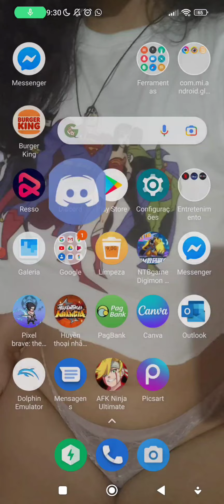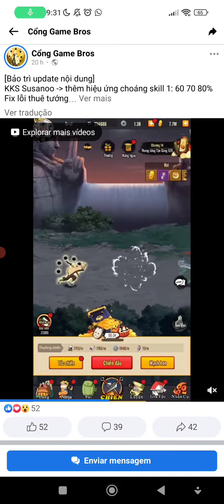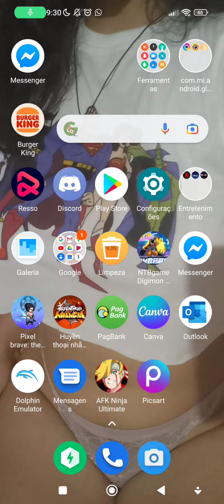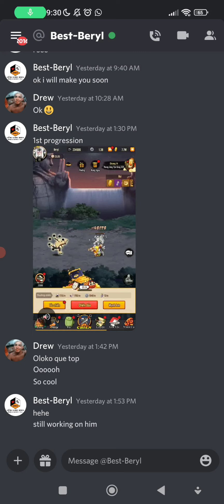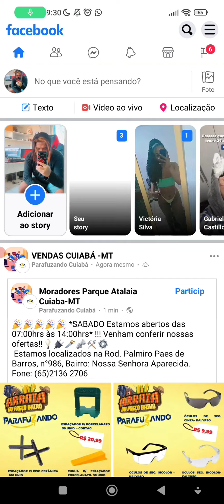ELE CHEGOU! NARUTO RIKUDOU VAZOU - SUMMIT SHADOWS TRIUMPH OF KAGE HOACHI2 NINDO BROS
SIGA O INSTAGRAM DA PITICAS CASTANHEIRA
💎WHATS PARA FAZER RECARGA!
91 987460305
💎ÁREA DE DOWNLOAD
siga o passo para baixar o jogo
1 click no link abaixo você será redirecionado a um vídeo, deixe o like nele e vá na descrição onde você encontrará a lista de links, e procure o jogo mencionado no video
💎AREA DE REGISTRO
💎 ÁREA DE CÓDIGOS/GM TOOLS
💎TAGS EXTRAS